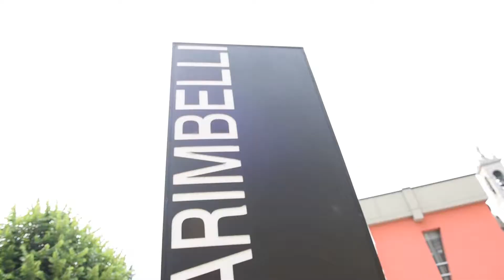Parimbelli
Cerca gli outfit Parimbelli​ su Instagram e Youtube e o scoprili in negozio!
Parimbelle Veste fuckindeejay: fatti riconoscere in negozio, sarai protagonista!